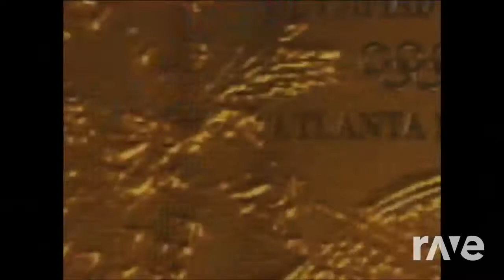Kurt Angle & Drew McIntyre Mashup - Broken Medal